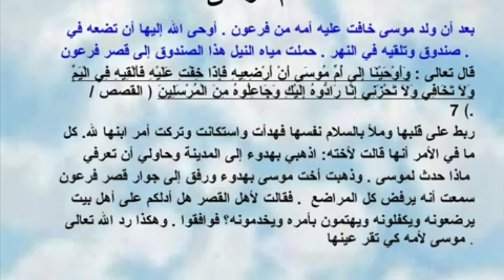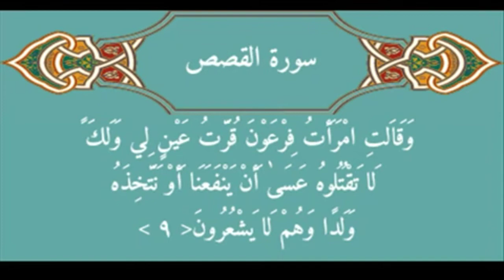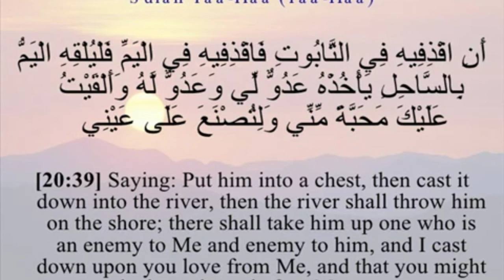The story of Mousa (AS)(part 1)